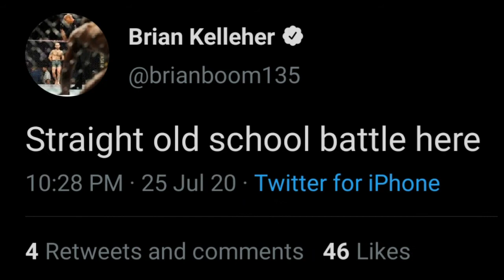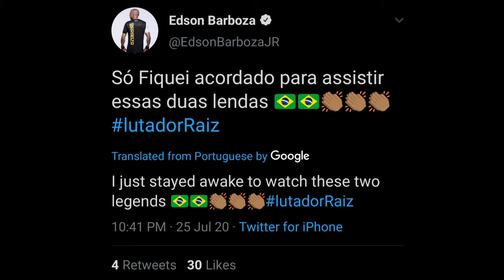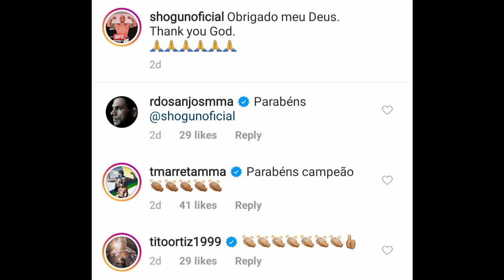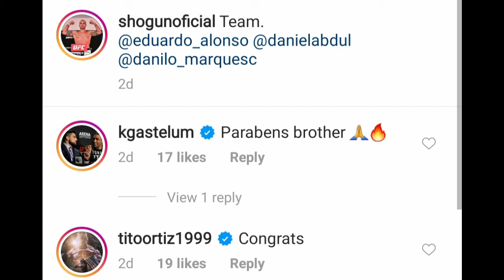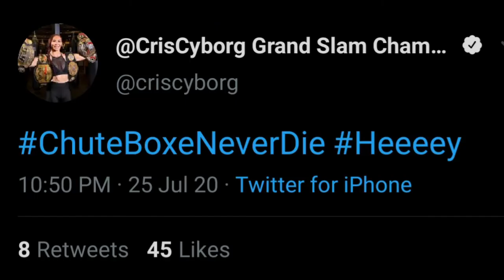UFC Fighters reacts to Maurício "Shogun" Rua defeating Antônio Rogério Nogueira via split decision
Tito Ortiz, Rafael Dos Anjos, Frankie Edgar, Michael Bisping, Gilbert Burns, Anderson Silva & more UFC Fighters reacts to Maurício "Shogun" Rua defeating Antônio Rogério Nogueira via split decision at UFC Fight Island 3.